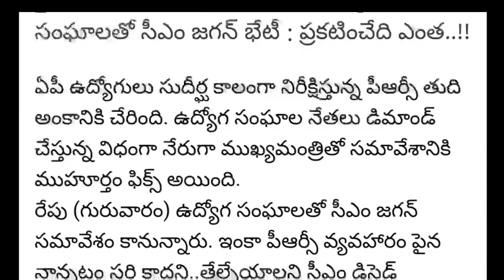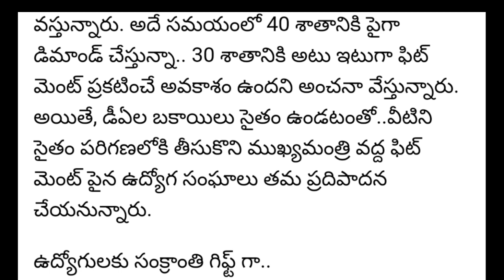PRC going to be climax | AP PRC fitment to be announced tomorrow | PRC fitment and IR changes